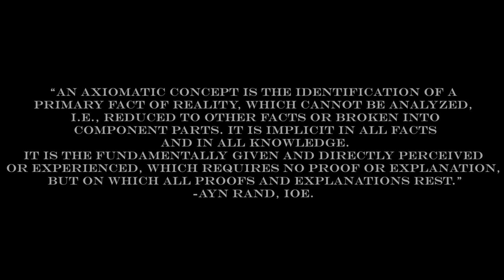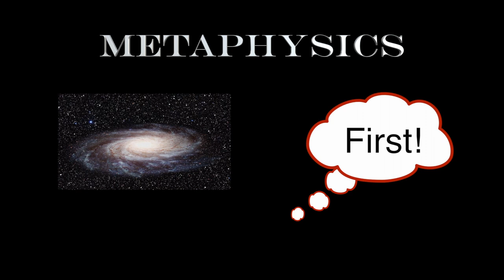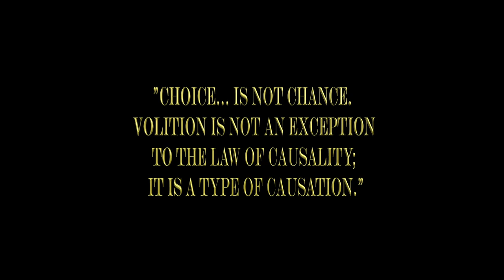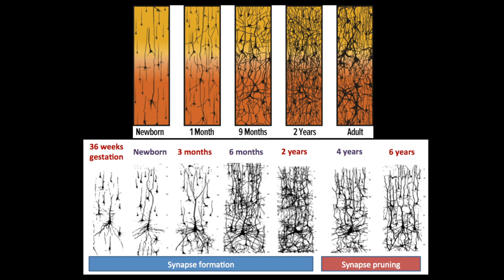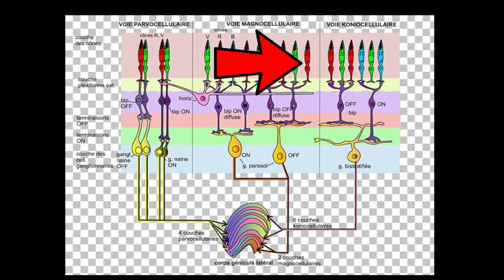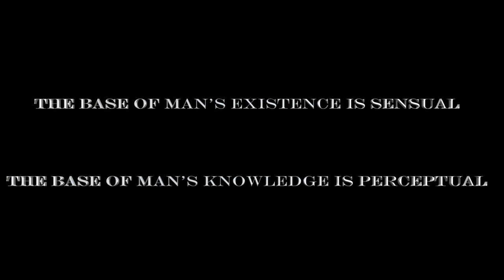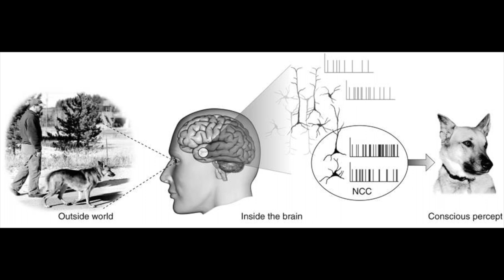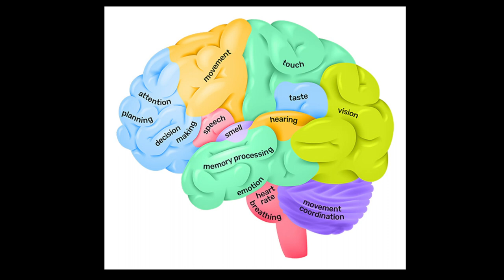The Evolutionary History of Perception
This video explores how man goes from a sensational animal to a perceptional animal, and why choice is not an illusion but is the fact that allows us to talk about choice at all.